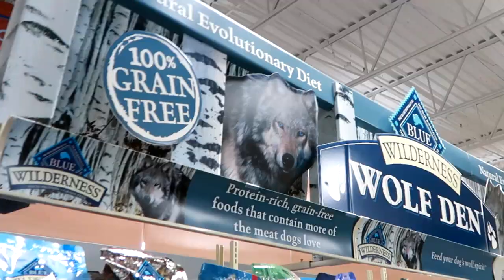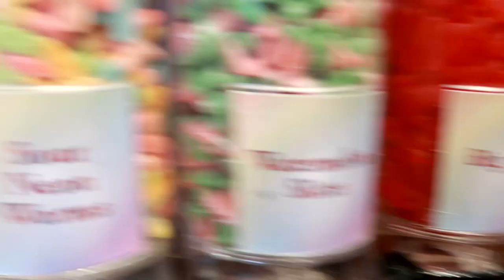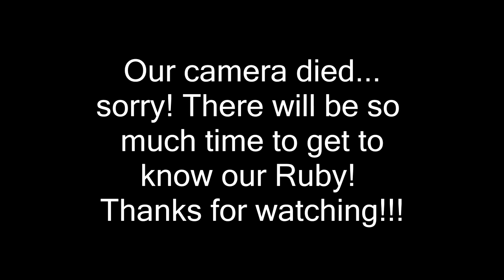WE GOT A NEW.......... Day 271 (09/30/17)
WE GOT A NEW?

DaybyDayVlogs
110 North Front Street - A3,
Suite #213
Belleville, Ontario, K8P 0A6
Canada